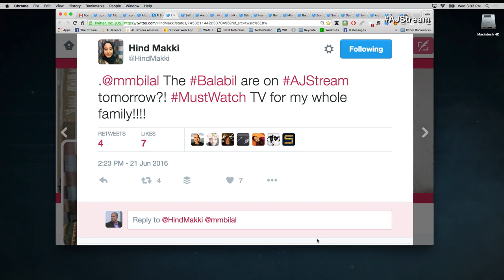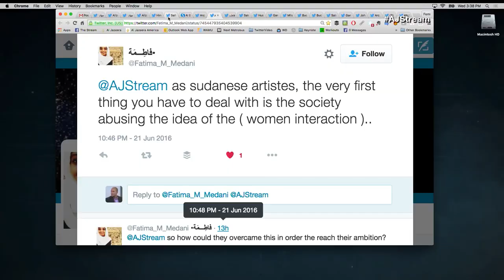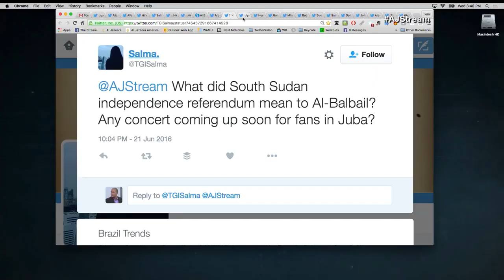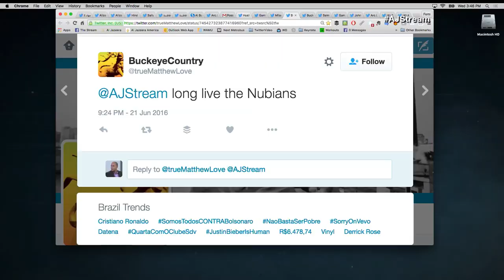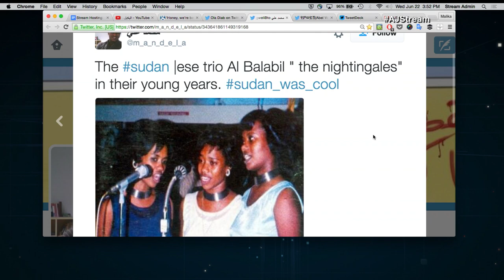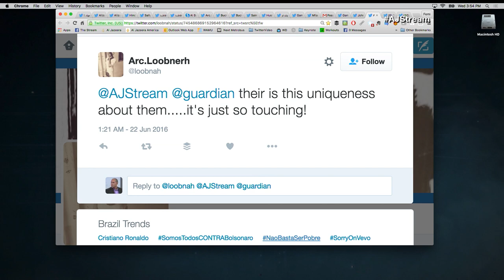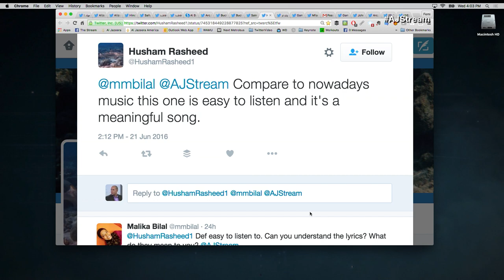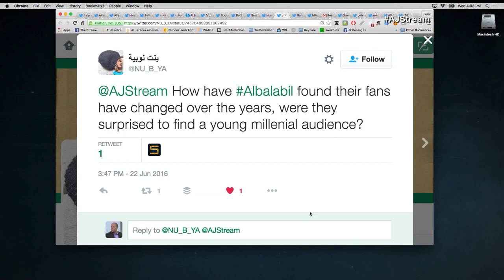The Stream - The “Sudanese Supremes”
On The Stream: The "Sudanese Supremes:”  Musical group Al Balabil share the impact they hope to make on the world.

Thumbnail: Image via Al Balabil.